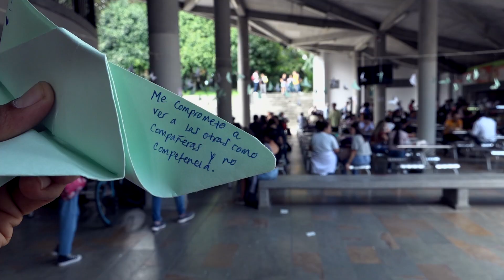La UNAL Medellín regresa a las clases presenciales.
SomosUNAL I El 7 de marzo iniciamos el semestre 2022 - 1S de forma presencial. Son alrededor de 16.000 integrantes de la comunidad que vivirán los campus desde la docencia, la investigación, la cultura y el deporte.